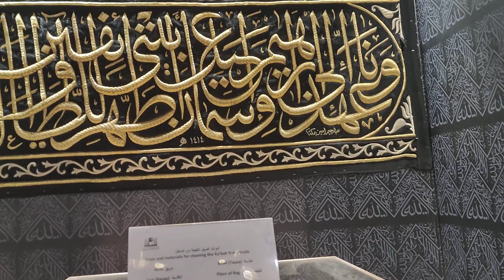Kaaba_Attar_Bahkoor_oud alahmad umrah ziyarath madina makkah umrah2023 hajj2023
kiswa cloth stitching in Al Masjid an nabawi just for looking for Haji displayed in masjid mashallah and which attar using for Kaaba and displayed in masjid mashallah very beautiful view in shawwal Umrah May 2023

This material using in Kaaba for cleaning purpose and applying the attar in Kaaba kiswa cloth .

The cost of making the kiswa, black silk covering of the Kaaba the holiest of the places for Muslims around the world, is about SAR -Saudi Riyal- 17,000,000 (4,500,000 USD) that is around Rs 33.4 crore.

Around 15 kg of gold threads are used for Kiswa. In the upper third of it, there is a belt 95 centimeters wide and 47 meters long